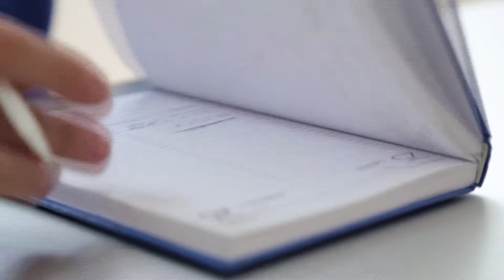Moda italiana - FLY 3 rilancia dopo il Covid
Continua il nostro cammino nel mondo della manifattura marchigiana, questa volta
 siamo andati a Falconara a conoscere una famiglia e un brand che da tre
 generazioni produce maglieria di qualità.

Intervista a TOMMASO BILANCIONI, amministratore delegato Gente di Mare - Fly3.